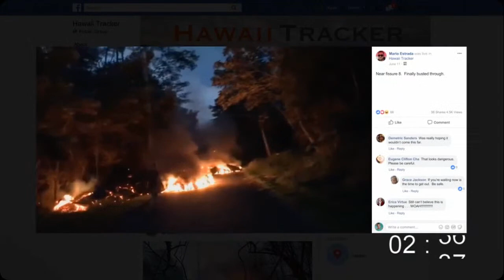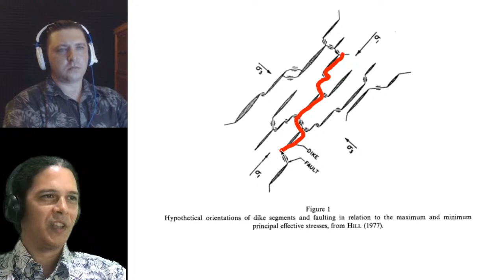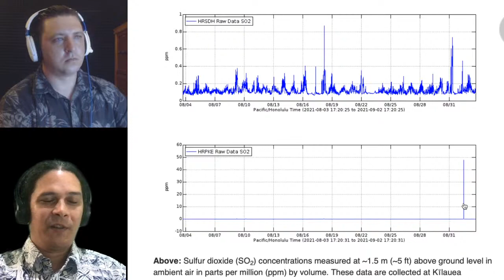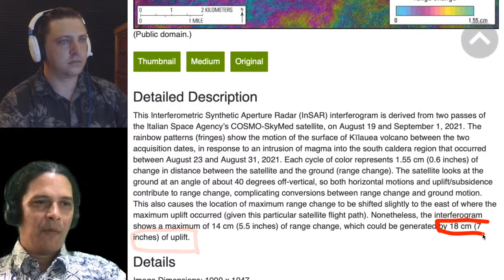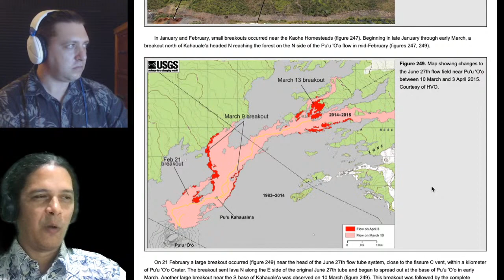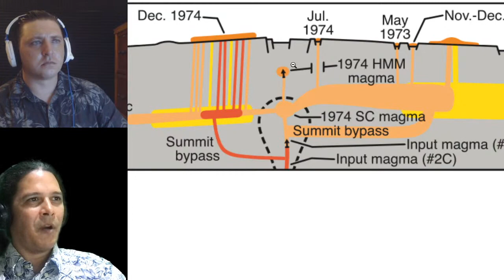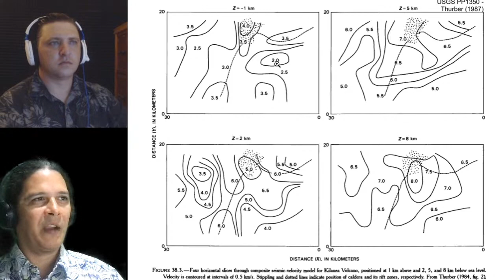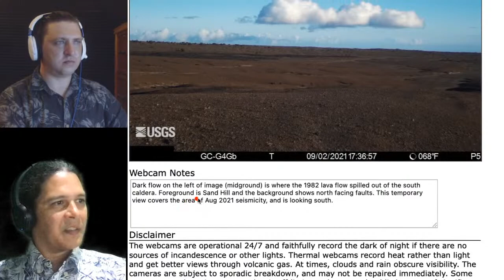Kīlauea & Maunaloa Update, September 2, 2021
Two pulses of intrusion are complete under Kīlauea, where we examine the consequences and current monitoring signals and reports courtesy of the USGS Hawaiian Volcano Observatory. We touch base on Maunaloa, which remains quiet, discuss live viewer questions, and dive into some previous earthquake sequences and research on intrusions into Kīlauea's Southwest Rift Zone, as we await the volcano's next move.

This program is brought to you in part by a grant from the Hawaiʻi Island Strong Fund of the Hawaiʻi Community Foundation in partnership with the County of Hawaiʻi, and from smaller donations from viewers like you.